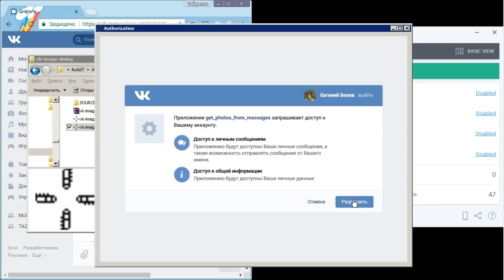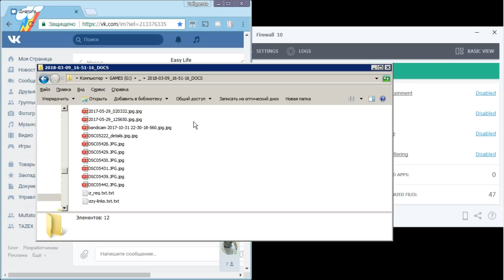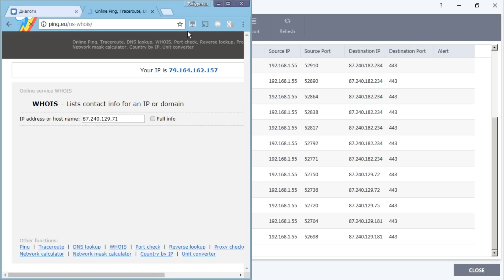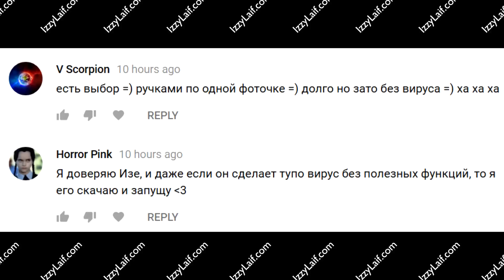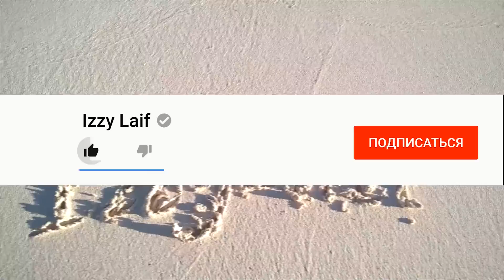🚩 Как скачать все фотки из диалога ВКонтакте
Вконтакте как все фотографии скачать из диалога